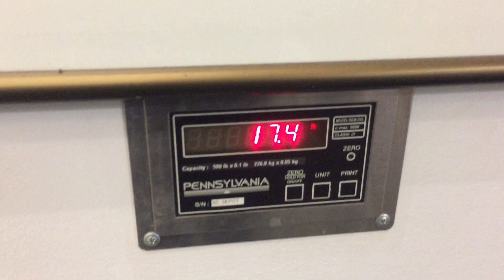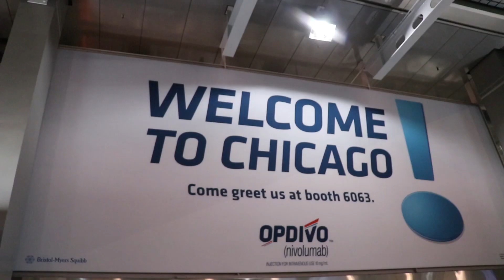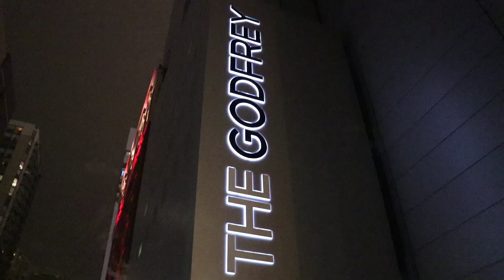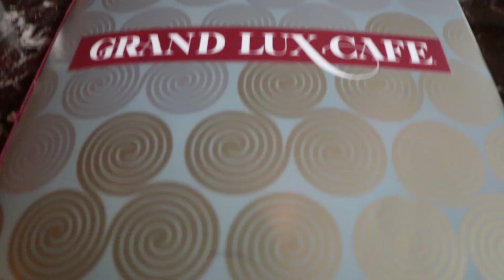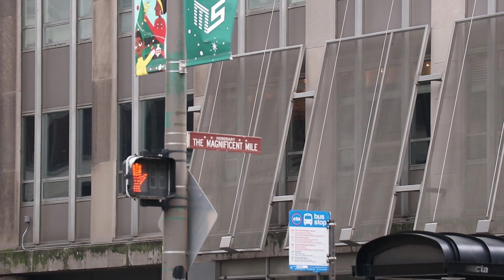Flying to Chicago and walking along the Chicago riverwalk (Chicago travel vlog)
Flying to Chicago, Illinois! Chicago is one of our favorite cities in the world, for many reasons. In this travel vlog, we fly to Chicago, explore the Chicago Riverwalk, eat at the Grand Lux Cafe on Magnificent Mile (aka Michigan Avenue) and I also give a room tour of the Godfrey Hotel, which is located north of the river in Chicago. Also, Christmas time in Chicago...I love it!

New here? Love travel? Stick around! I'm a travel vlogger who loves to tell the stories of my travels. Along the way, I'll even give a tip or two.

If you're new here, my name is Lincoln Riddle and I'm travel vlogger/ film-maker. I love telling stories about my travels!

Canon 24mm EF-S F 2.8 is a MUST buy if you have an APS-C Canon camera!! I shot my portion of the video on a Canon 80D with it! Here's a link:

MY Gear
AWESOME STUDIO LIGHTS
MY GEAR:
SKULL CANDY CRUSHERS!!!
Rode Video Micro
Rode Video Mic Pro
Canon 80D
Coman KX3636 Tripod (Amazing!)
LaCie Rugged Mini 4TB USB 3.0/2.0 Hard Drive: